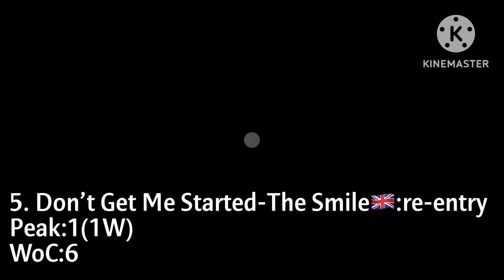Riah’s Top 10 Songs of the Week (10/6/24)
(Only join if you’re 18+)

Fall Intro: Deja Vu-Taemin

Riah’s Weekly Chart is made up of my favorite songs of each week depending on how I feel. It doesn’t have to be new songs, it can be any songs I am listening to. Language and genre don’t matter. There are no recurrency rules and other chart rules. The chart is decided by my own taste. It’s not always my most played songs of the week but that is a factor.

WoC stands for “weeks on chart”

Peak will show the highest point of a song on the chart.

Any song that has reached #1, consecutive or not, will say how many weeks it has been #1 such as Peak:1(3W) to indicate it had 3 weeks at #1.

The 🔥 means a song is hot and new, entering in the top 3 of the chart. 🔥🔥 is a #1 debut.
A star means the song has been on the chart 10 weeks, consecutive or not. 2 stars is for 15 weeks and 3 stars is for 20 weeks.

In the dropout section C means consecutive and NC means nonconsecutive. So if a song dropped out it will say how many weeks it was on the chart and then say if it was consecutive weeks or not.

The flags displayed are for the country the artist is from NOT the langauge of the song. I won’t be displaying English for every song that has English. However I’ll include the country the song is marketed to. For example, BLACKSWAN is a mix of ethnicities and I include those, but the song is marketed in Korea so I also included the Korean flag. Key is a Korean artist but his song “Tongue Tied” was marketed in Japan so I included both flags. If a group has multiple members I try to include their ethnicities. LISA is Thai and is marketing to a global market. Her new songs cannot be classified as K-pop and are not marketing to K-pop. I only use the Thai flag for her. If she was releasing in Korean or promoting on Korean shows that would be different.

Dropouts:
See That?-NMIXX #3 (2WNC)
Carbonated Love-IRys #4 (3WC)
Good Luck, Babe!-Chappell Roan #5  (2WC)
Sexy in the Air-Taemin #6 (6WNC)
SICKUHH-NMIXX, Kid Milli #7 (
Advice -Taemin #10 (13WNC)

Also also also!! The smile videos are very intense colors and flashing lights and I tried to minimize that by sliding down the saturation!! Same with the Raiven video! The main videos ESPECIALLY COLOURS FLY are way worse so please be careful if you have sensitive eyes!! I still recommend the songs tho!!